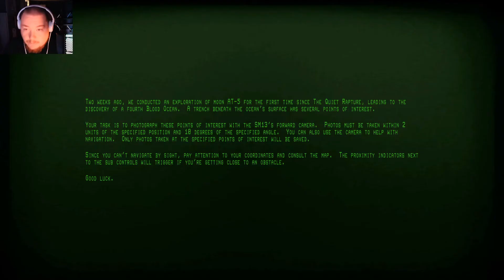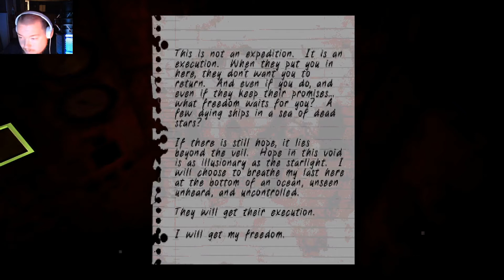iron lung-Unique Horror Game !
Come watch as Doc plays this different take on Horror Games!